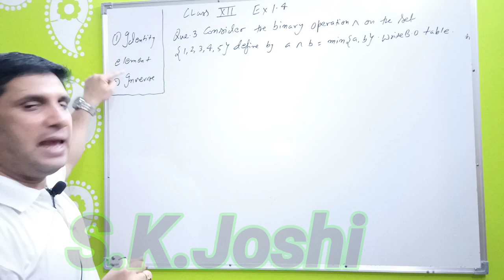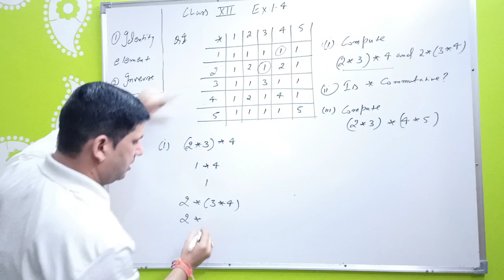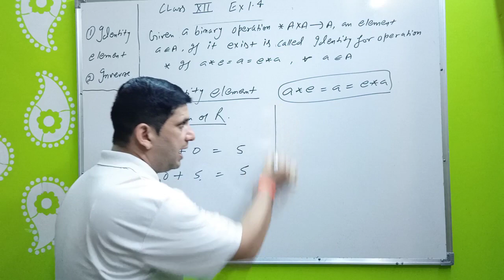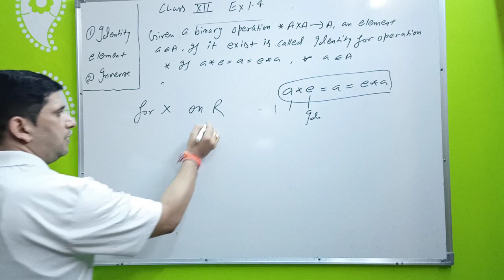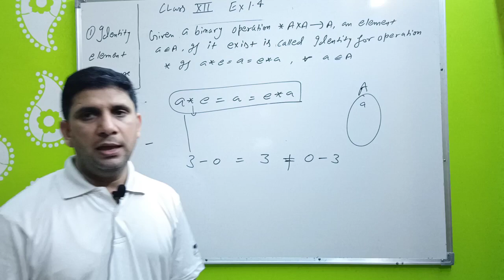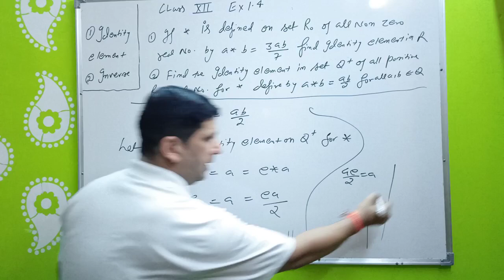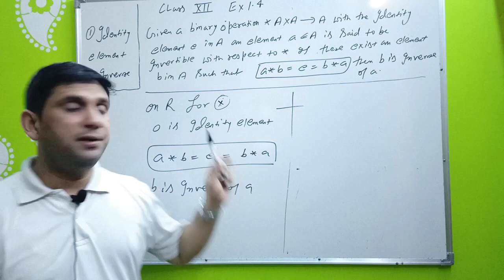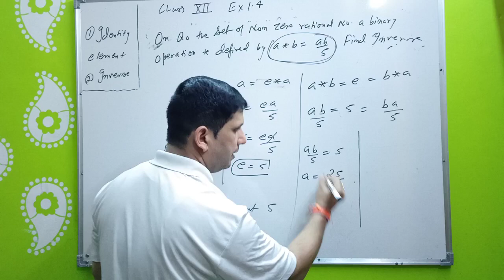Maths by sk joshi | class 12th chapter 1|| exercise 1.4|How to find Identity element and Inverse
Class 12th maths chapter  1, Relation and functions , Exercise 1.4
Class 12th Exercise 1.4, Identity element and inverse
Class 12th binary operation.

For all chapters video see the link and click the chapter you want to study

Easy way learning ,mathematics , physics and chemistry.
For Best Video of class 11th and 12th MATHEMATICS and class 9th and 10th Science
search maths by S.K joshi.
This is the only channel where your search ends.
Your Goal is my vision

This video is about - Identity element and inverse .

Maths by S.K Joshi.

Thanks
Regards
S.K Joshi